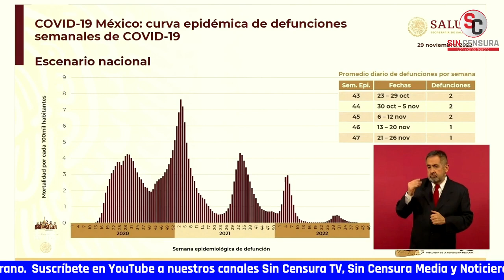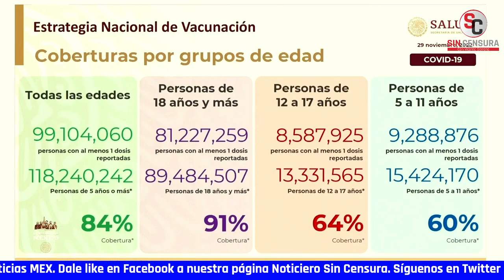¿HAY INCREMENTO DE CASOS DE PANDEMIA? ESTO ES LO QUE DE SABE